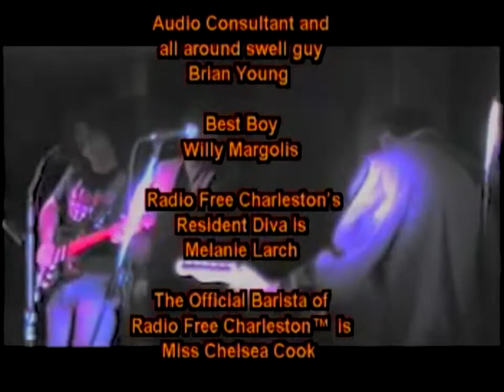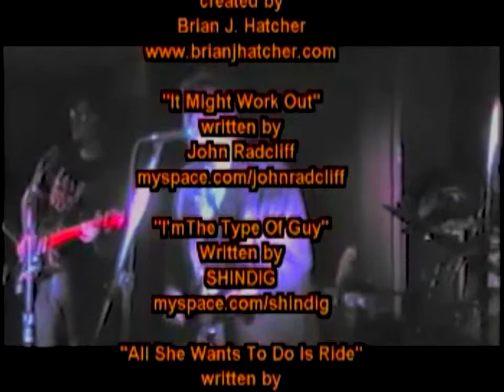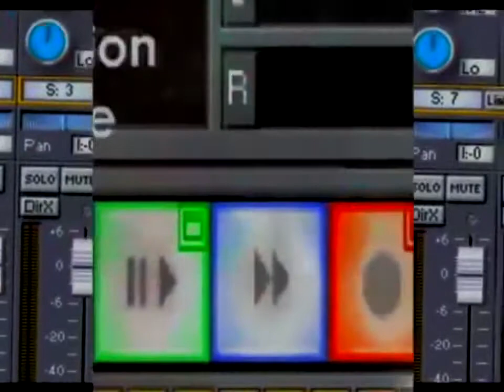RFC 61: "Shindig Shirt"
Radio Free Charleston's sixty-first episode, "SHINDIG Shirt" is back online almost exactly five years after it was originally posted. In this episode, we feature three triumphant returns from musical acts who got their start in the Charleston area, then moved away, before the draw of their hometown brought them back for return engagements.

Our musical guests are John Radcliff, back in town for a visit after moving to Parkersburg; SHINDIG, direct from Louisville: plus a special treat from the RFC archives: Brian Diller performing at the Empty Glass in the early 1990s, after he moved to Nashville.

We did film this episode in 3D, by the way.

We also have animation from Frank Panucci, and a message from author, Brian J. Hatcher.  You may have seen Brian in the PopCulteer Friday, showing off his new webshow with Kevin Pauley, The Reel Deal.